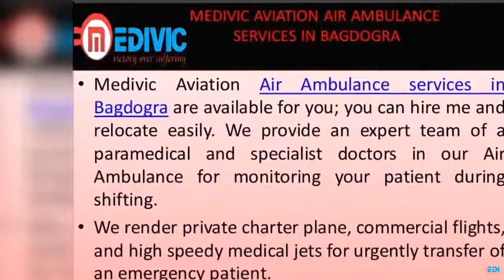Air Ambulance services in Dibrugarh and Bagdogra by Medivic Aviation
Medivic Aviation Air Ambulance services in Bagdogra are available for you; you can hire me and relocate easily.  Medivic Aviation Air Ambulance services in Dibrugarh are available for the patients. Medivic Aviation provides an expert team in the Aircraft for monitoring to the patient. Our team also help you in shifting in the hospital and in all formalities of the hospital authority.